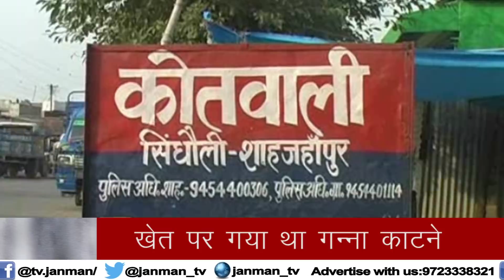घर से निकला गन्ना काटने, वापस आई कटी हुई लाश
उत्तर प्रदेश के शाहजहांपुर जिले से हत्या का सनसनीखेज मामला सामने आया है. यहां बीती रात बेखौफ हत्यारों ने नौंवी कक्षा के छात्र की सिर पर धारदार हथियार से हमला कर हत्या कर दी. हत्या से गांव में हड़कम्प मच गया. सूचना पाकर रात में ही पुलिस के आला अधिकरी मौके पर पहुंचे. पुलिस ने शव को कब्जे में लेकर पोस्टमार्टम के लिये भेज दिया और मामले की जांच शुरू कर दी है.